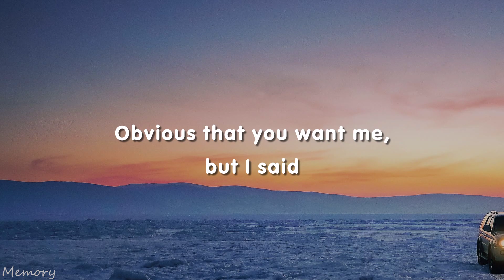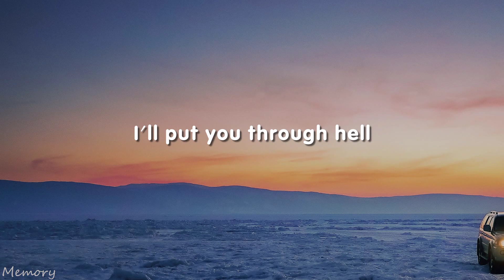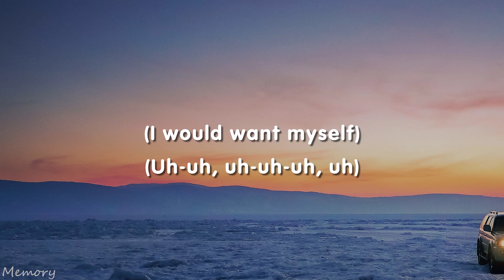Tate McRae - greedy (Lyrics)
🎤(Lyrics):

[Intro]
(Woo)